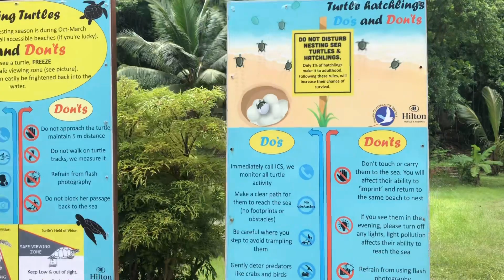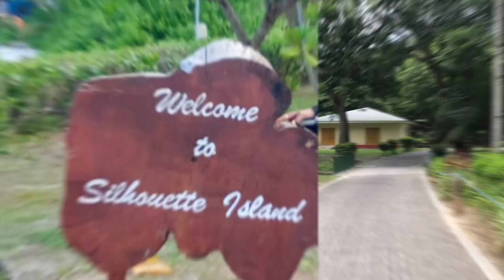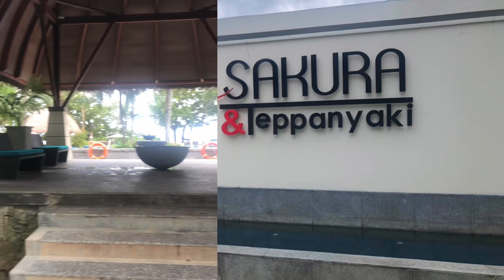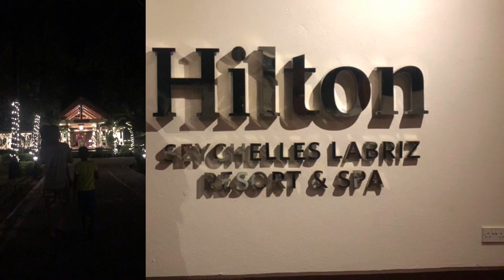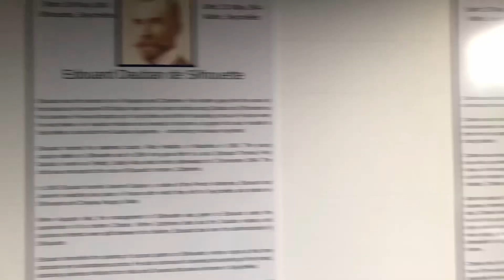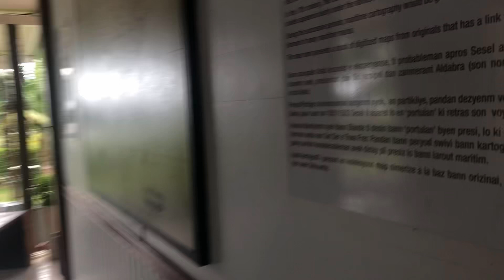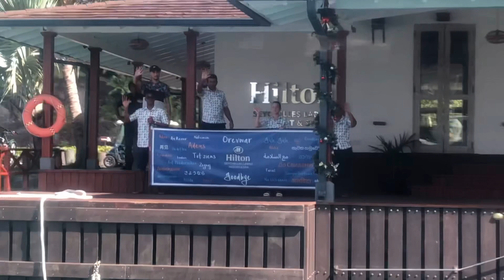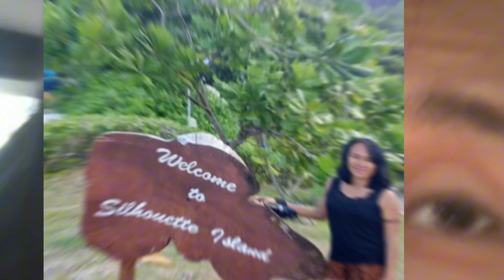Relaxing Getaway at Silhouette Island 🇸🇨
It was truly a surprising thing for me knowing that for 8 years living in Mahe, it’s my first time ever going to Silhouette Island, 35 minutes by boat and was shocked to know how the island has a very different vibe.

Apart from its tranquility and serenity,SAFETY is so transparent like you can just open your windows and no need to lock your room because nobody would dare take anything!

NO SWEARING! and people are so polite and kind! big deal for me!

And you can roam around at night despite limited lights on the road and you feel really safe!

Should you feel like taking a DETOX from your routine in life, SILHOUETTE ISLAND Seychelles is a good way to relax!

Music credit to:
Music;
Summer mode, Chill Life & Wave Song